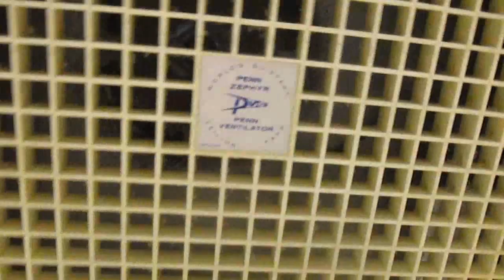Exhuast Fan 26